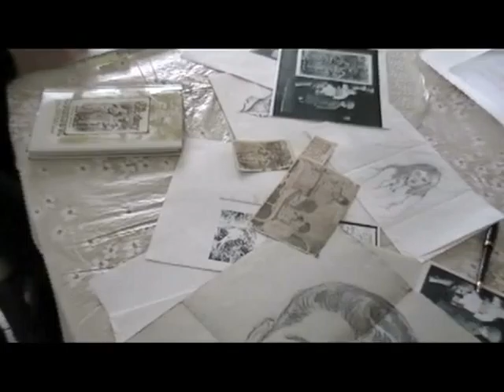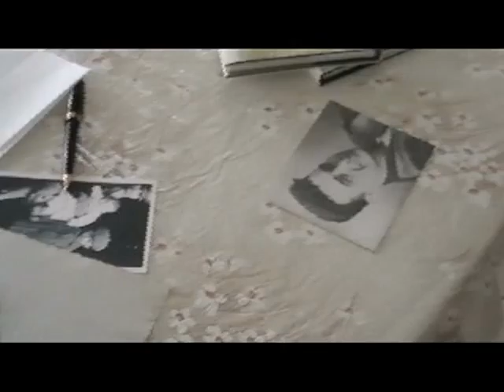World War II Vet Speaks